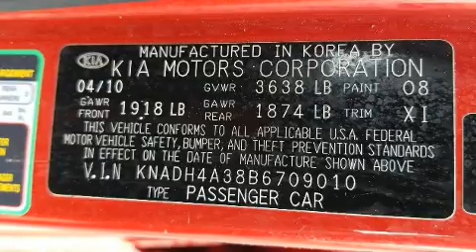2011 Kia Rio LX w/Cruise, CD in Myrtle Beach, SC 29588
8756 US Highway 17 Bypass South

Here's a great deal on a 2011 Kia Rio. With fewer than 35,000 miles on the odometer, this 4 door sedan prioritizes comfort, safety and convenience. Smooth gearshifts are achieved thanks to the efficient 4 cylinder engine, providing a spirited, yet composed ride and drive. Both high fuel economy and flexible performance are assured by the 4 speed automatic transmission. The following features are included: a tachometer, variably intermittent wipers, front bucket seats, air conditioning, tilt steering wheel, an overhead console, and more. Kia ensures the safety and security of its passengers with equipment such as: head curtain airbags, front side impact airbags, anti-whiplash front head restraints, ignition disabling, and ABS brakes. We have a skilled and knowledgeable sales staff with many years of experience satisfying our customers needs. We'd be happy to answer any questions that you may have. Please don't hesitate to give us a call.